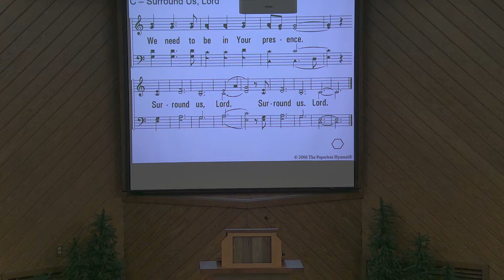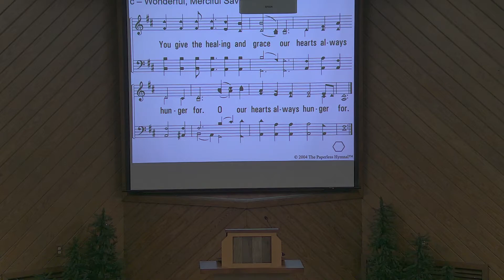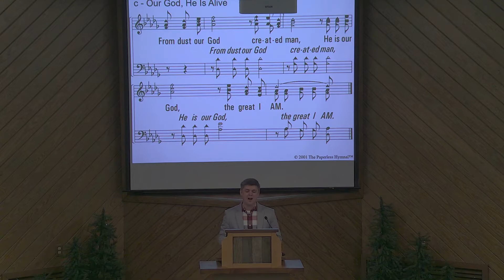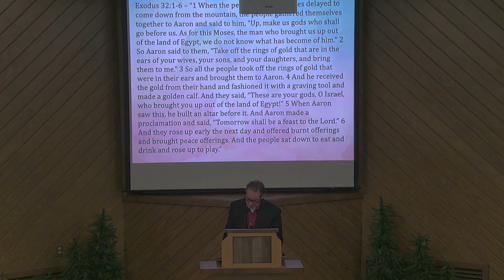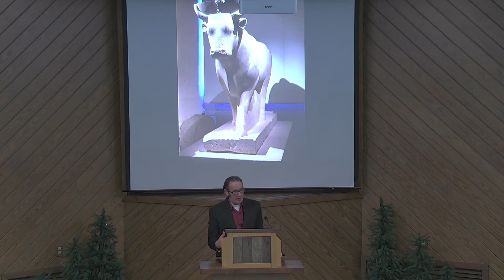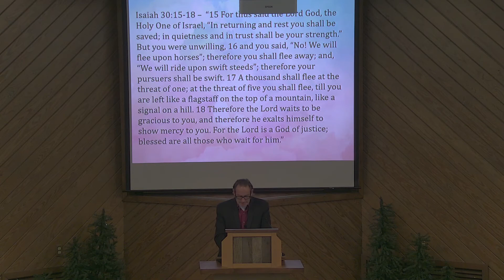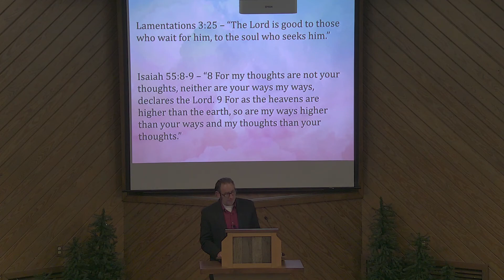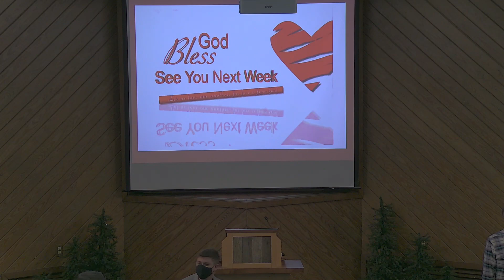Sunday Morning Service - Feb 6th, 2022